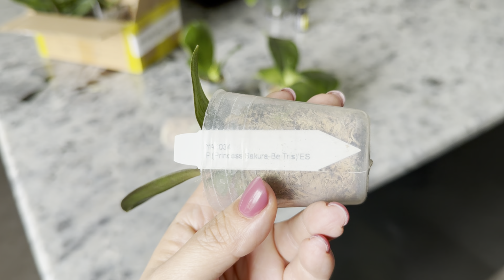Обзор магазина орхидей в Питере ! Бабочки пелорики трилипсы ммммм …. 🤪